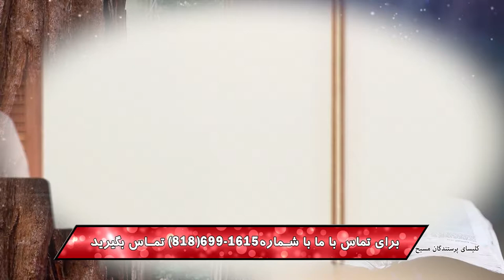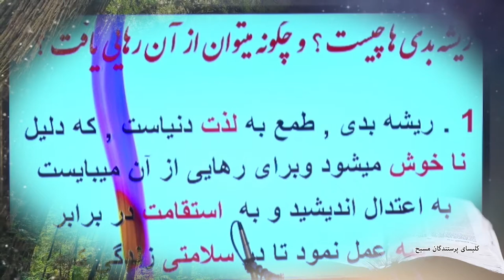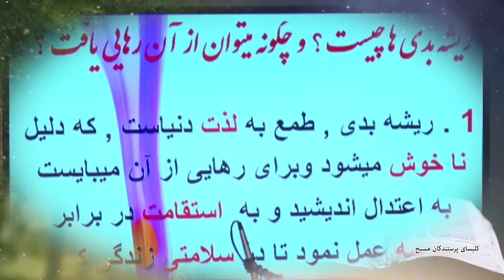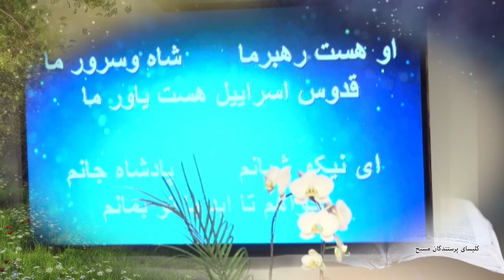کلیسای پرستندگان مسیح وسوسه و استقامت در برابر آن/06 24 2018